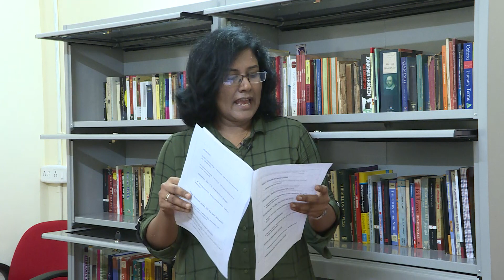Introduction - Modern Indian Writing in Translation